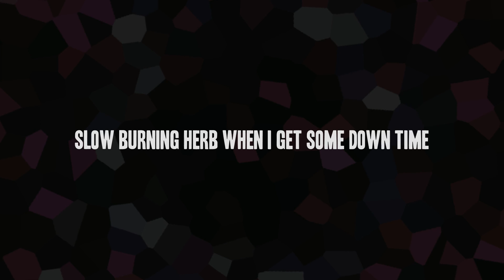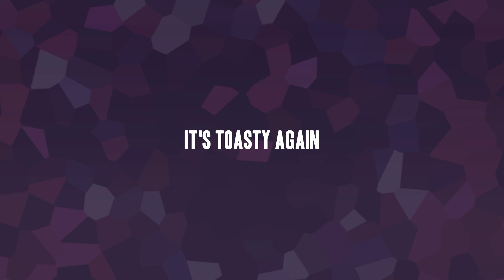Earl Sweatshirt - I be outside (lyrics onscreen)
I got the audio from Acidrapper Andyman, I also edited it to make the quality better. This is an unreleased song from Earl that he has been performing.